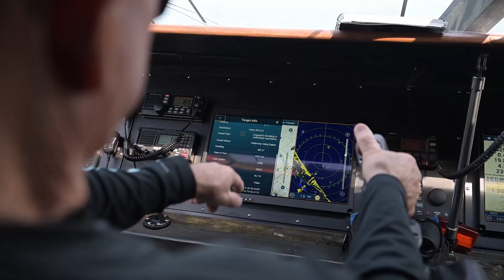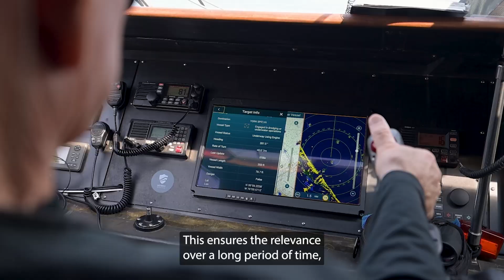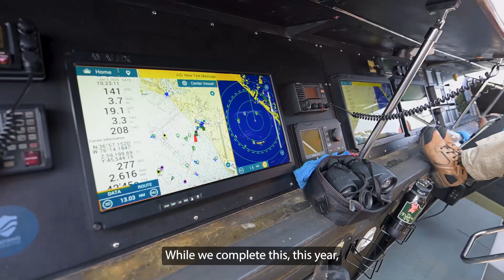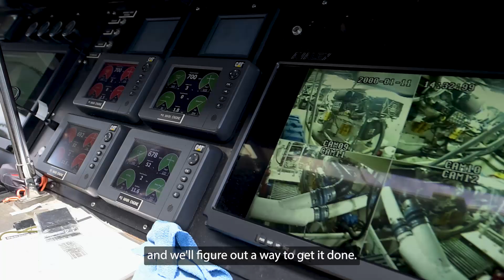Stiletto, A Platform for Maritime Innovation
The Stiletto team demonstrates an autonomous boat launch and recovery in Norfolk, Virginia, on June 2, 2025. Naval Surface Warfare Center, Carderock Division’s Joint Prototyping and Experimentation Maritime (JPEM) Stiletto Program demonstrated a new system developed by SEALARTEC for autonomously launching and recovering small boats. The Stiletto program provides a unique, cost-effective, and efficient way to deliver combat systems to the warfighter at an accelerated rate, drastically improving delivery of critical needs for mission readiness. Carderock, the Navy's innovation and ship design powerhouse, is a world-class research and development facility specializing in critical ship design and components. (U.S. Navy Photo by Travis Troller)